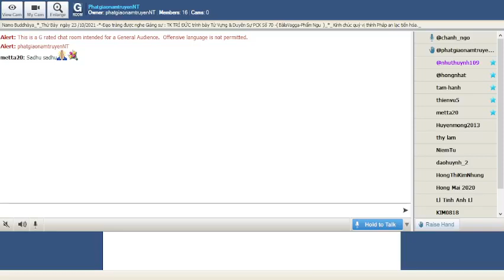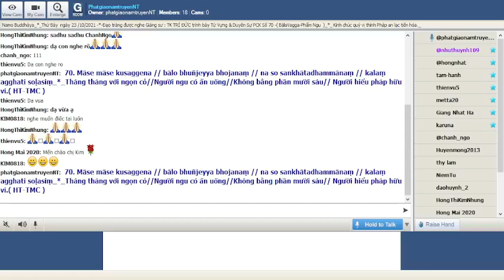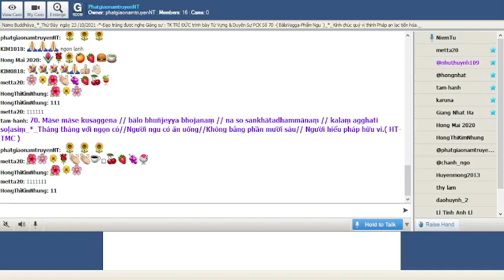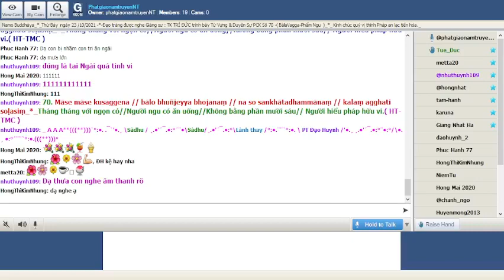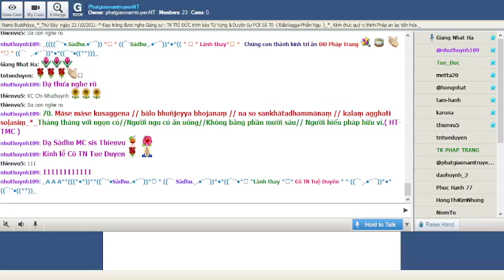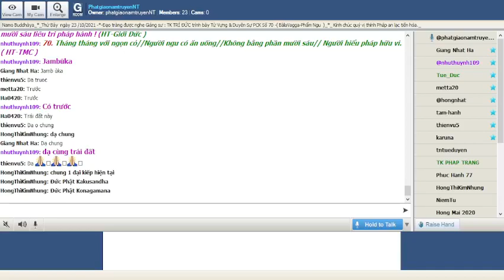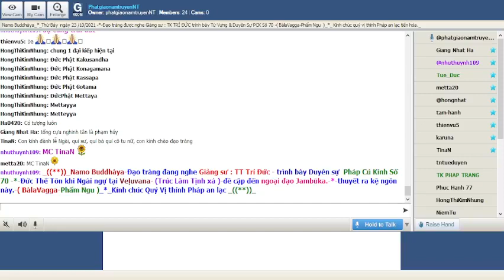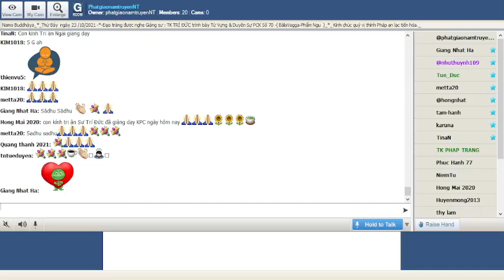23-10-2021_Room PhatgiaonamtruyenNT Thứ Bảy. Ngài Trí Đức giảng Pháp Cú Kinh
PhatgiaonamtruyenNT Thứ Bảy Oct 23-2021.Ngài Trí Đức giảng lại từ vựng,ý nghĩa & duyên sự Pháp Cú Kinh Số 070.--*--*-